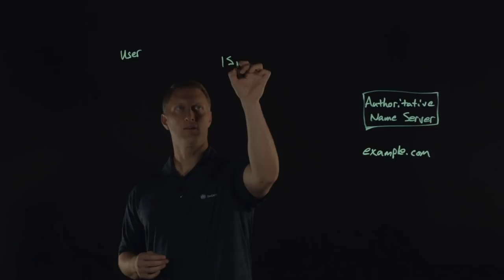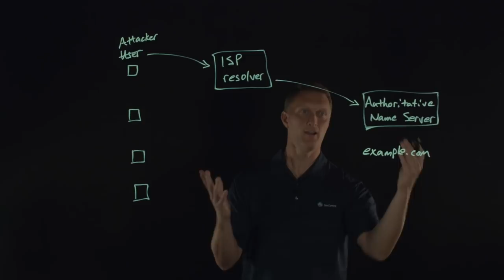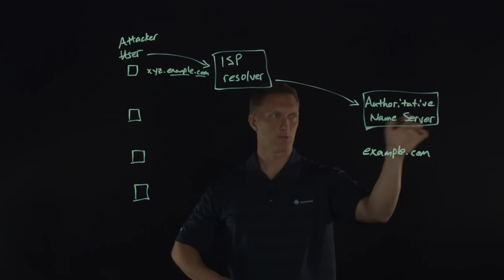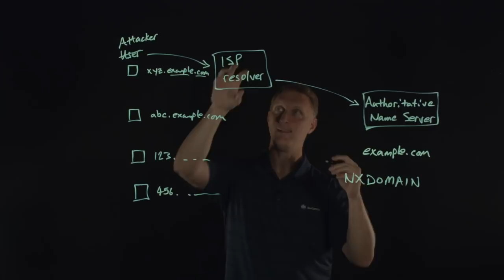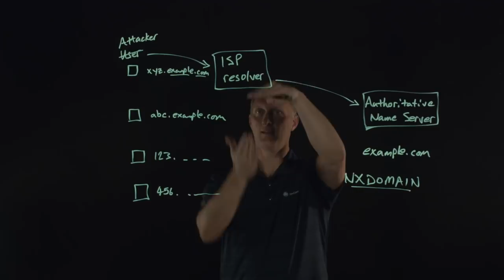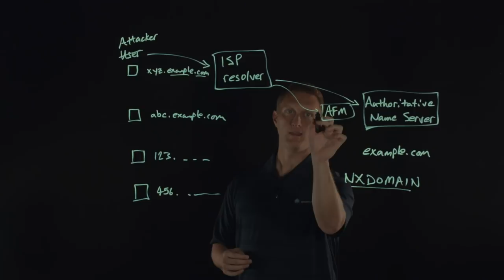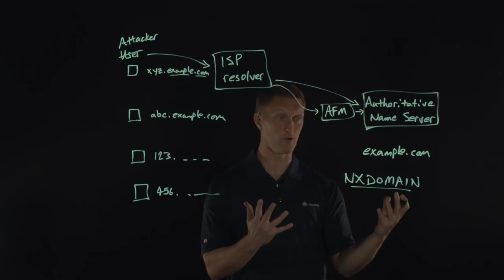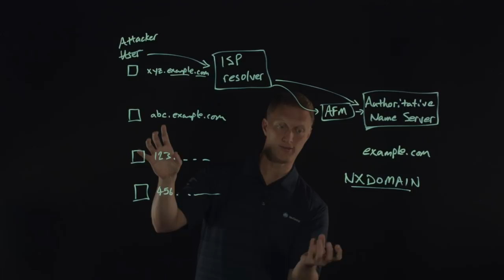The DNS Water Torture Attack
A Domain Name System (DNS) Water Torture attack involves attackers sending non-existent subdomain requests to an Authoritative Name Server for a specific domain.  These malicious requests consume the resources on the name server (and also on intermediate DNS resolvers) and significantly slow down the responses for legitimate requests.  Ultimately, users are not able to access your web application, and then everyone has a bad day.  Not good.  Check out this video to learn more about this attack and how F5 can help keep your web applications safe!